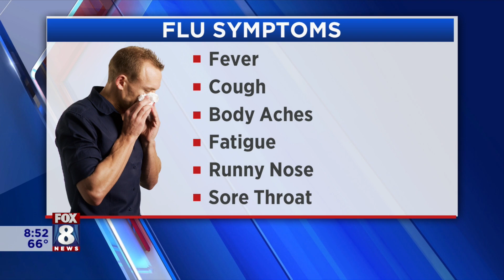Stefani gets her flu shot and learns what's predicted for upcoming flu season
The Cleveland Clinic has begun it's awareness campaign to get people vaccinated for this year's flu season. Pulmonologist Dr Joseph Khabbaza explains why it's so important to be protected. Fox 8's Stefani Schaefer also learns what health experts are predicting for this year's flu season while she gets her flu vaccination.